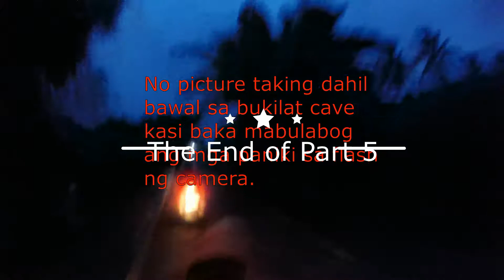Camotes Island 2017 Part 5 @ Bukilat Cave